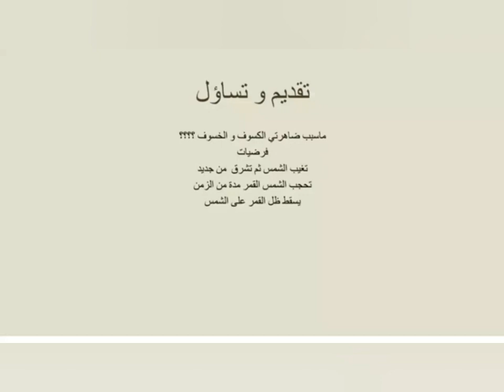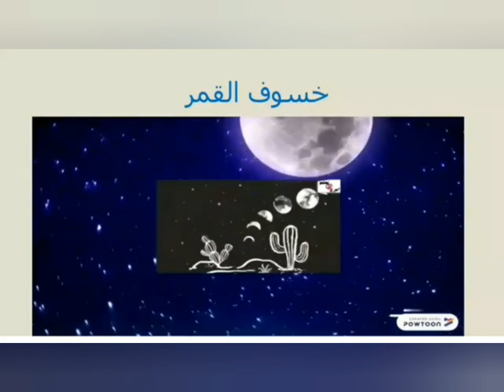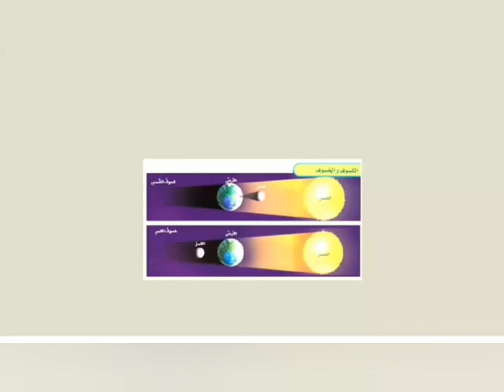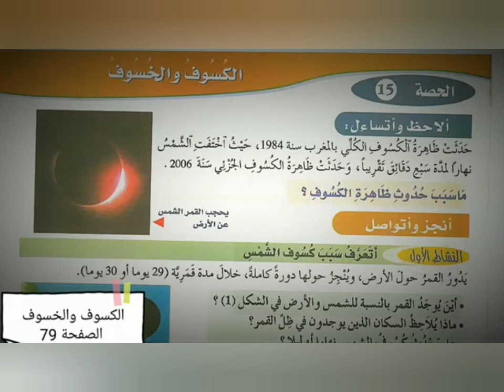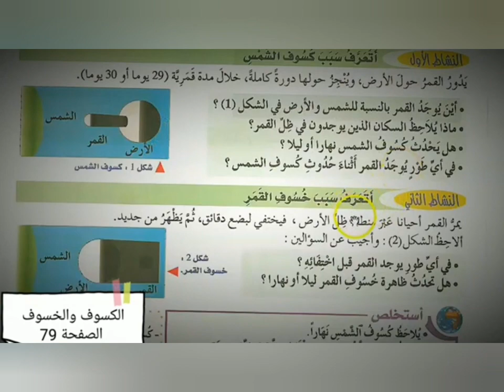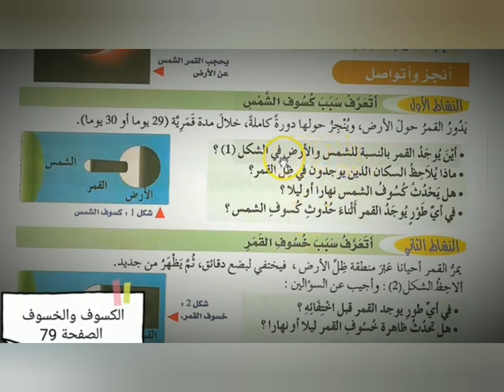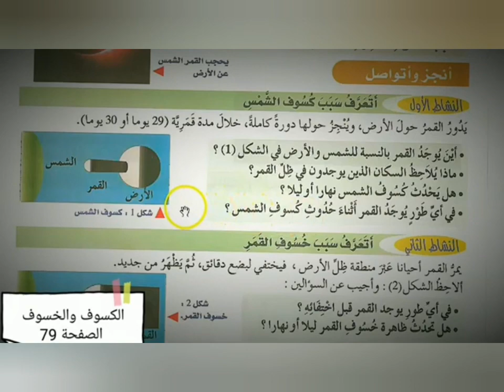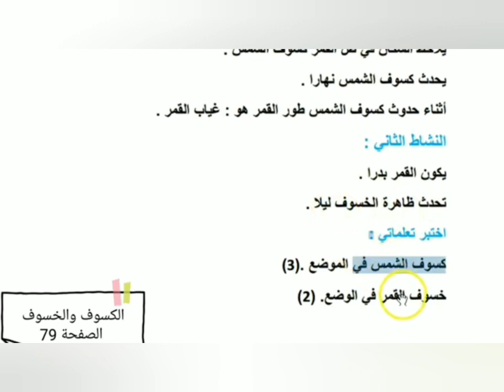تعليم عن بعد: درس الكسوف والخسوف المستوى السادس ابتدائي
الكتاب المدرسي المفيد في النشاط العلمي تعلم تعليم